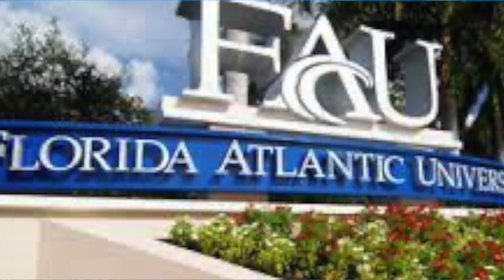E17 Public Opinion Of 2024Election And mentalhealth, Dr Kevin Wagner FAU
New FAU Poll Delves Into Florida Voters’ Opinions. Florida Atlantic University Associate Dean Kevin M. Wagner, PhD details the findings of his University's public opinion poll of the 2024 Election and its impact on mental health of voters.

Dr. Wagner is the Associate Dean For Research And Creative Activities of the Dorothy F. Schmidt College of Arts and Lettersat FAU.

Hosts: Robert Asencio is a former Florida State Representative, retired Police Captain and Military Veteran with over 36 years of public service experience.

David Magnusson is a retired Police Chief and Military Historian with over 40 years of public service experience.

Recorded at the ⁠⁠⁠⁠Miami's Community News.